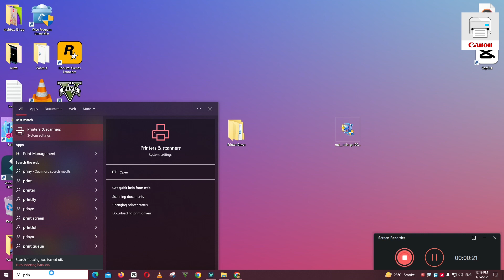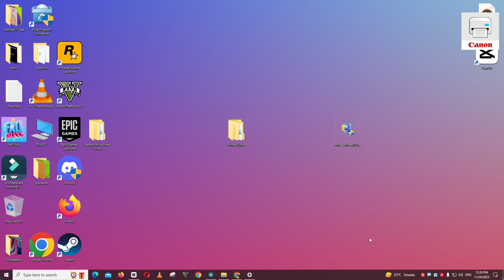How To Download & Install Canon MAXIFY GX1070 Printer Driver in Windows 7,8,10,11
How To Download & Install Canon MAXIFY GX1070 Printer Driver in Windows 10/11

0:10 How to Install Canon MAXIFY GX1070 Printer driver windows laptop / PC